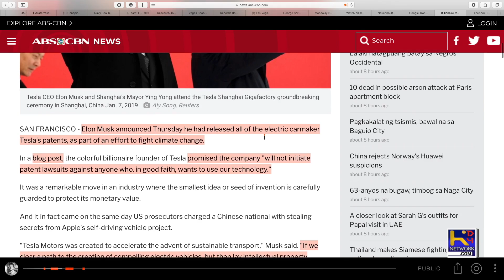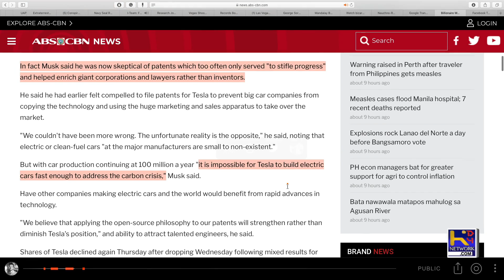Elon Musk NOT pursuing Patent infringements on TESLA!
Elon Musk has stated that he will not pursue anyone who infringes on Tesla's patents in order to save the world!

Theme Song

“Art Now”
by Alex